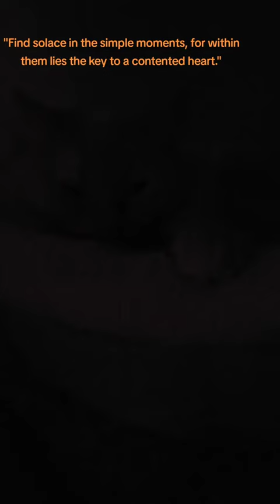Leo's quote No.3